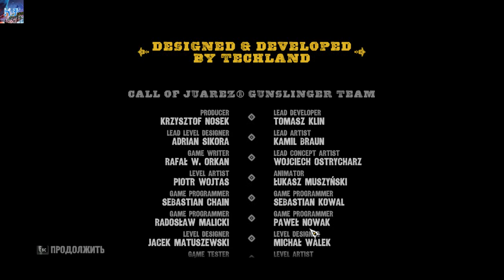ФИНАЛЬНЫЙ ДИКИЙ ЗАПАД НА KAZOKU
ДИКИЙ ЗАПАД НА KAZOKU - начинаем
Call of Juarez: Gunslinger — компьютерная игра, шутер от первого лица, в стиле вестерн, разработанная польской компанией Techland и издаваемая компанией Ubisoft. Целевые платформы: Microsoft Windows, PlayStation 3, Xbox 360.
Наши контакты ( есть товары в группе )